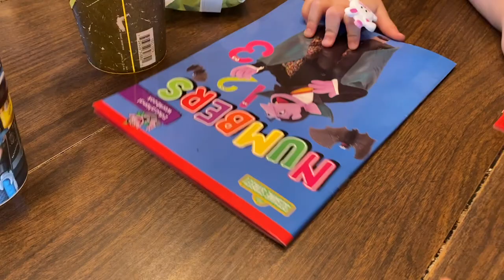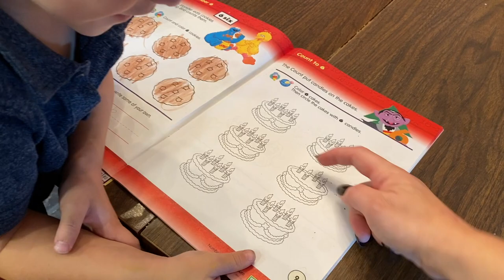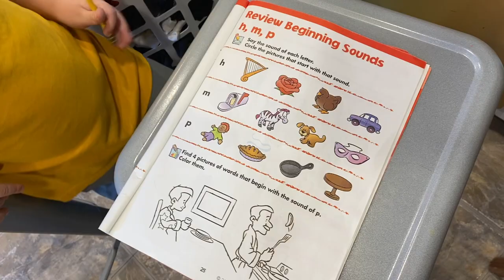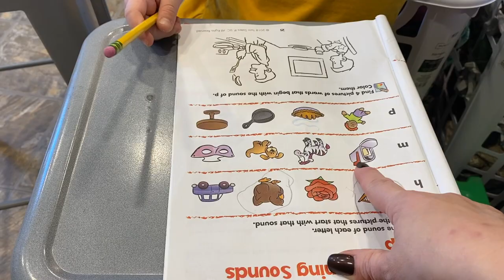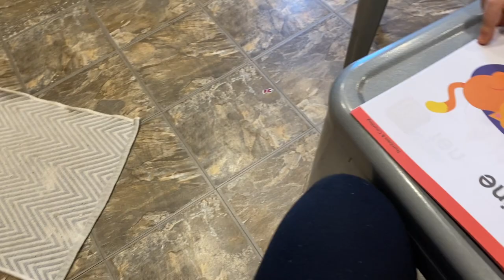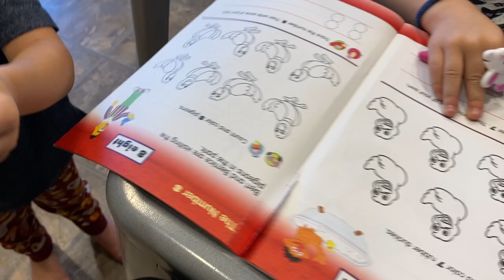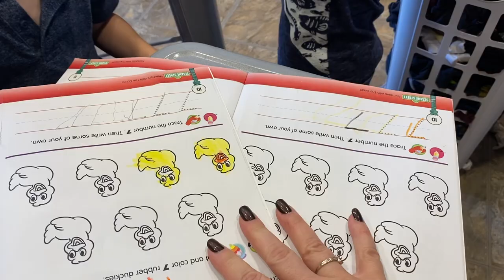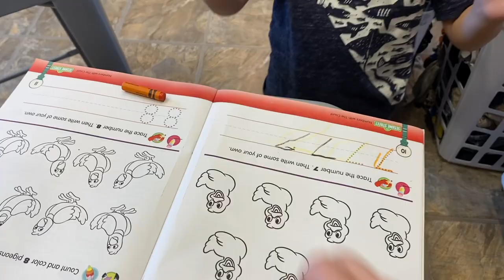Just a normal Homeschool day! | Come clean with me | Homeschool mom of 10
I wanted to share how our days really go in the Vanderloop home! And the things I do to clean up, plus our laundry system!